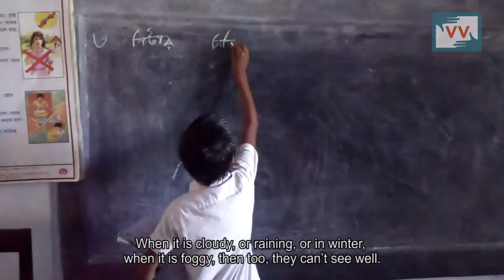A school without electricity in Cooch Behar | Bikash Barman reports for IndiaUnheard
88 students belonging to Dalit and Muslim communities are forced to study in a school without electricity. The village in which the school is located has electricity but for 15 years there has been no electricity in the school.

Please call the BDO of Cooch Behar on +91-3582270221 and demand immediate action be taken.

Bikash Barman reports from West Bengal for IndiaUnheard.